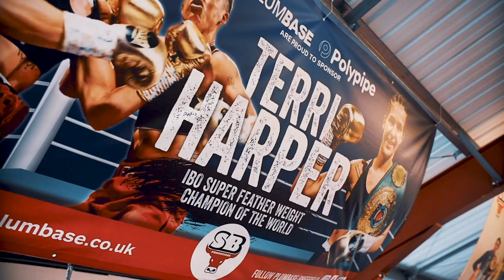FIGHT WEEK!! Terri Harper Looking Sharp Ahead of World Title Defence vs Thanderz